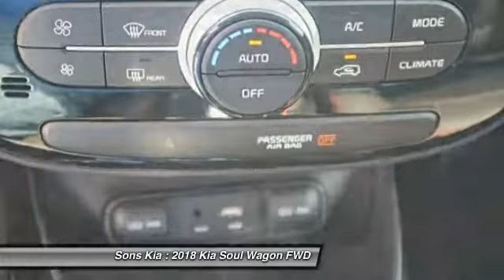2018 Kia Soul McDonough GA 3866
2018 Kia Soul Exclaim

Sons Kia
100 Sons Drive

Price includes: $750 - Soul Retail Bonus Cash Southern. Exp. 10/31/2017, $500 - Customer Cash - National. Exp. 10/31/2017